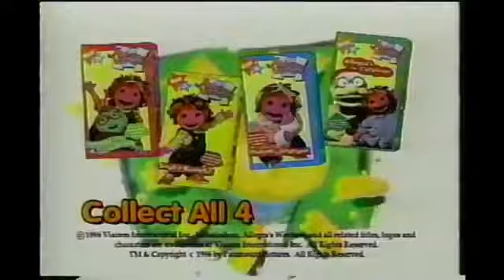nick jr commercial break 1996 blues clues